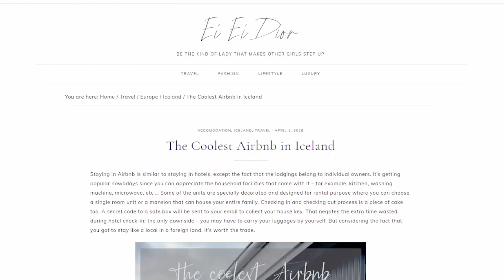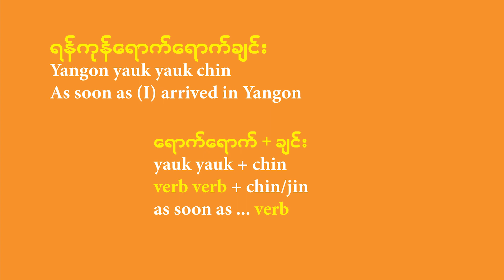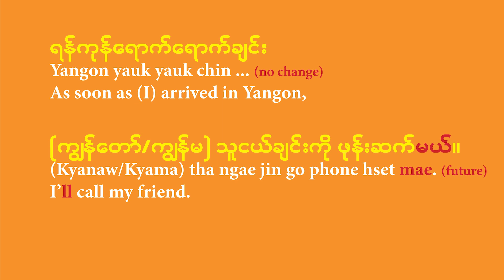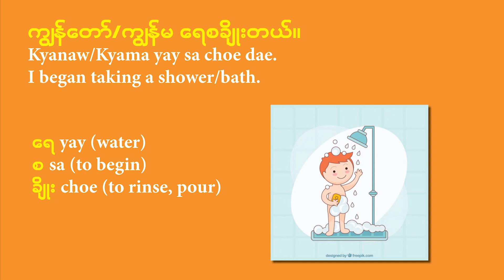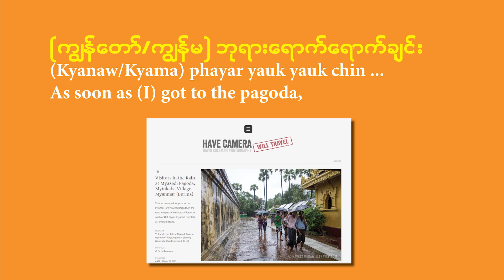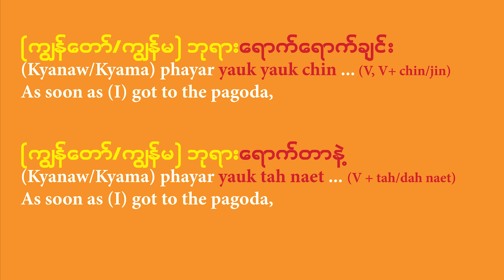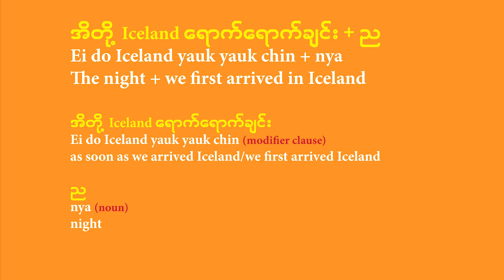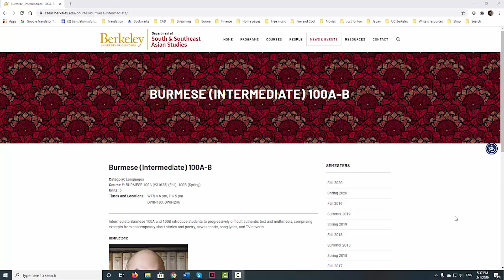Burmese Lesson: How to Say "As Soon As ..."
Intermediate Burmese Lesson on How to say "As soon as ..."

Part of a series for English speakers who'd like to learn basic and intermediate conversational Burmese.

Kenneth Wong is the author of Survival Burmese Phrasebook & Dictionary (Tuttle Publishing, 2018), and A Prayer for Burma (Santa Monica Press, 2007). He teaches beginning and intermediate Burmese at UC Berkeley.